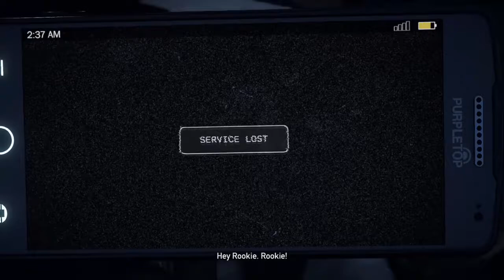Far Cry® 5 Welcome To Hope County